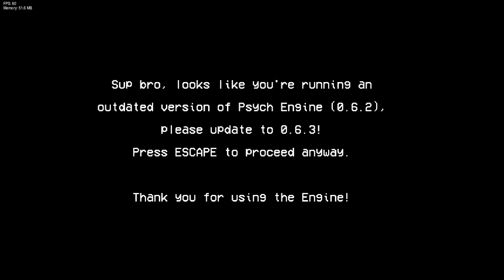Friday Night Funkin VS... Rainbow Friends!?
pistas!

0:00 - Little Screen

0:45 - Friends To Your End (Blue)

1:48 - Friends To Your End (Green)

2:59 - Friends To Your End (Orange)

3:46 - Friends To Your End (Purple)

4:59 - Friends To Your End (Mad Blue)